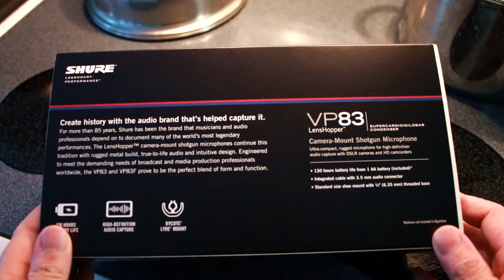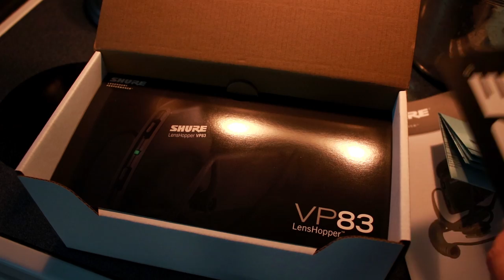I LIKE IT WHEN SHE DRINKS!!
Hey everybody! Here's my new and improved DAILY Vlog for May 13th 2017!

Today, we go out for dinner, have some drinks, shoot unboxings and more!! I hope you enjoy!

I’ve finally gone and done it! The blog is officially a daily blog! I’m a week behind right now, but over time we will catch up to a more “real time” approach!

Thanks for being a very cool part of this nerdy community!

Buy What I Know Right Now CD or MP3 by Eric Butts on Amazon

HELP MY CHANNEL GROW!

MORE ABOUT ME!

WRITE ME!
The Eric Butts
1588 Leestown Road STE 130-155